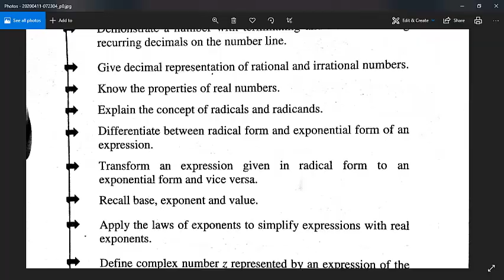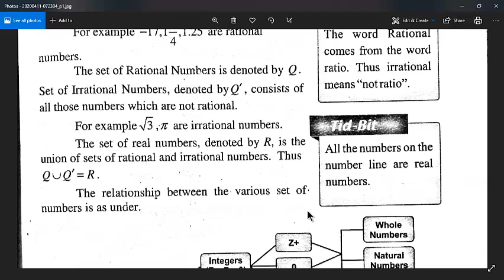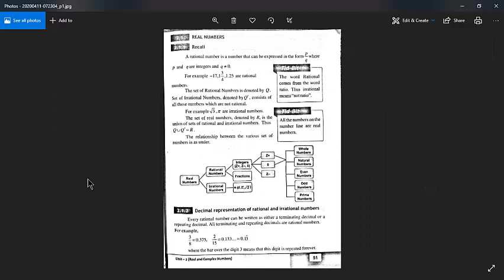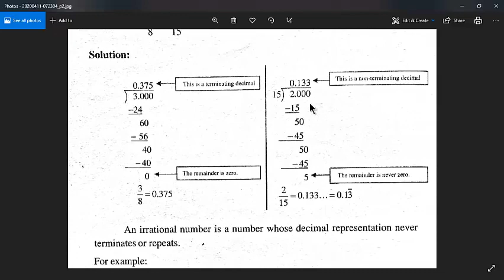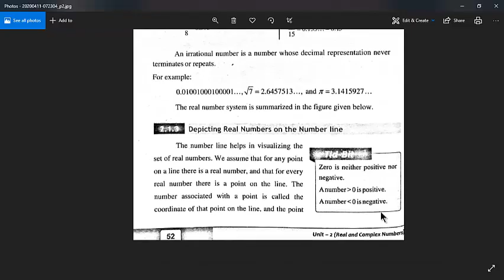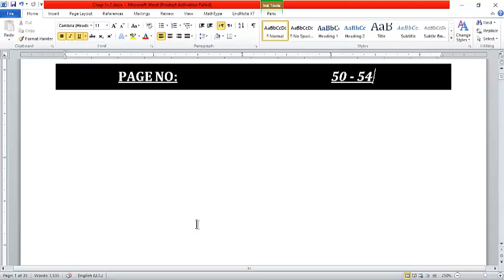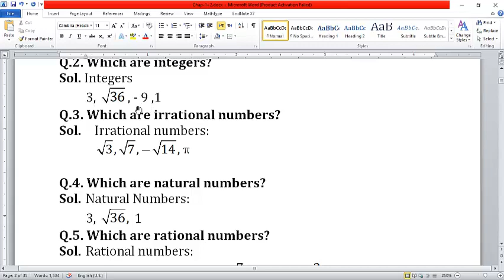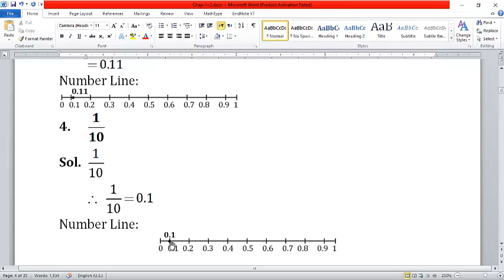Mathematics Lecture 10 Grade 9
Chapter Number # 2
Chapter Name: Real and Complex Numbers     Exercise   2.1
Topic name: Natural numbers, whole numbers, intergers, rational numbers, irrational numbers, real numbers,